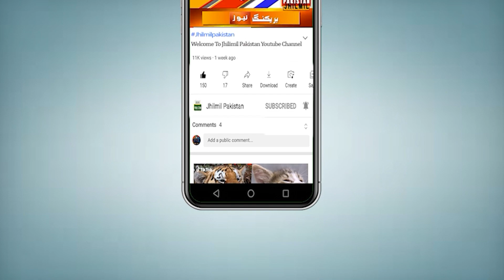Breaking News: Dhaket Ny 4 Manzil Se Chalang Lagadi | Karachi Daketi Update 2023 | Weather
Topics Cover In this Video:
karachi
karachi city
Latest video karachi chori
latest update karachi chori videos
karachi news
breaking news
latest news
news
pakistan news
karachi today news
hotel visit
karachi today news
karachi pakistan
karachi latest updates
daketi
karachi city
Weather